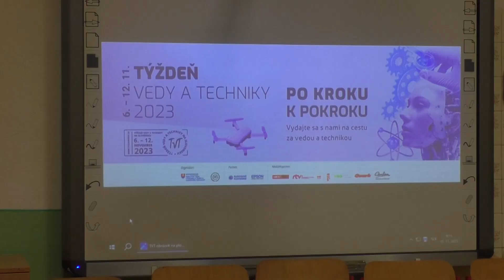Týždeň vedy a techniky 2023